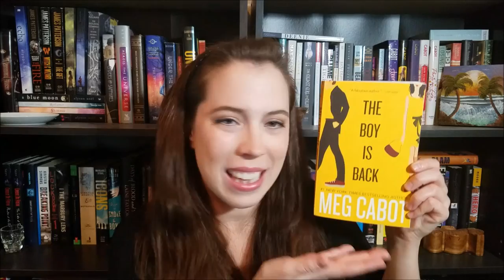IN DEFENSE OF CHICK LIT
CHICK LIT IS GREAT & SO IS THE BOY IS BACK BY MEG CABOT.

I'll go ahead and apologize again for Past Me and any time I ever said anything about chick lit or romance novels not being as good as other genres. HERE I AM TAKING IT ALL BACK & DEFENDING ITS GREATNESS. That's definitely not the case anymore, and I'm glad to have grown, because now that just means more books for me! (This also crosses off one of the books on my list from my 2017 Reading & Writing Goals video

The actual Goodreads definition of chick lit: "Chick lit is genre fiction which addresses issues of modern womanhood, often humorously and lightheartedly. Although it sometimes includes romantic elements, chick lit is generally not considered a direct subcategory of the romance novel genre, because the heroine's relationship with her family or friends is often just as important as her romantic relationships."

BOOKS MENTIONED:
The Boy is Back - Meg Cabot

I'm a writer, reader, and long-time lurker/viewer of BookTube, just now making my own videos! Join me and let me know your fav books. :)